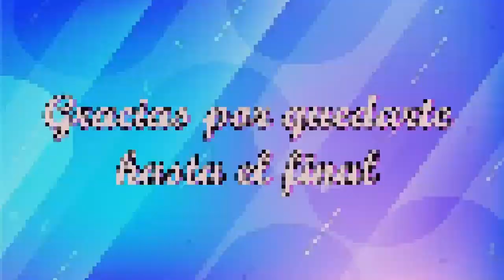IDEAS MODERNAS PARA COMBINAR PRENDAS DE COLOR AZUL/ MODA COLOR AZUL 2022!!!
Hola hola, solo pasando a agradecerles por estar aquí un día más, y espero que estas ideas de outfits sean de mucho agrado...